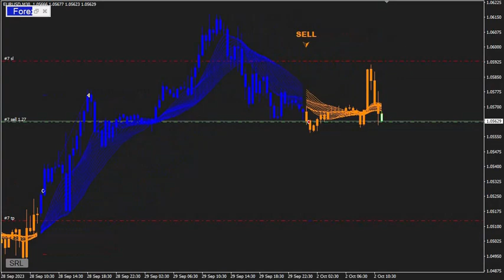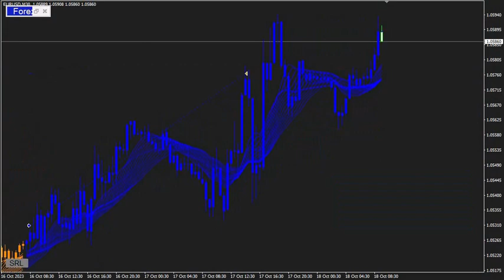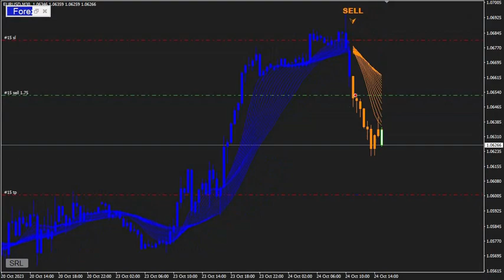Forex Jupiter Live Performance